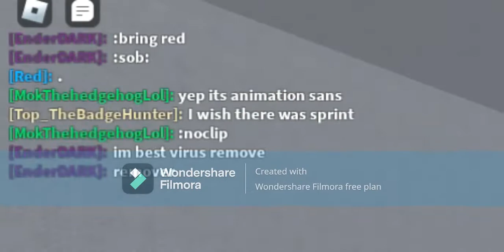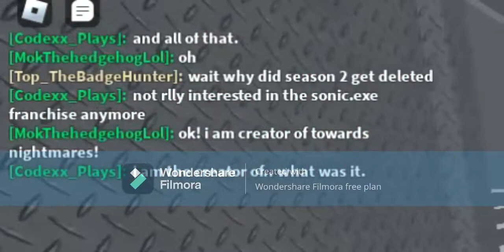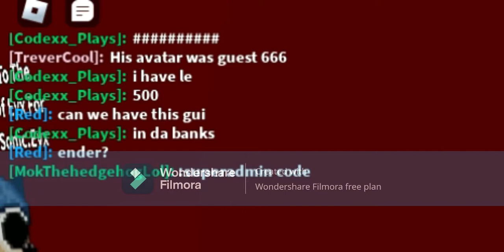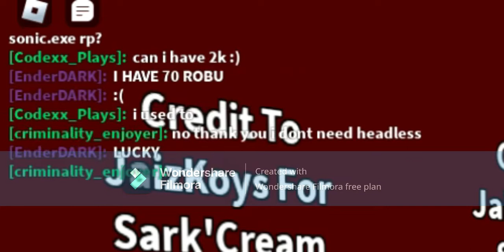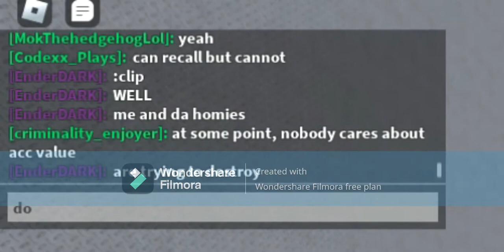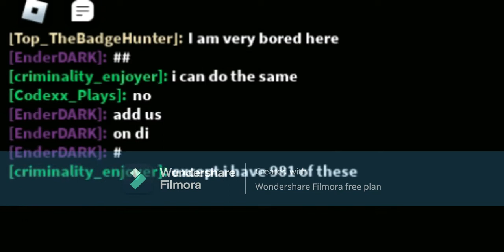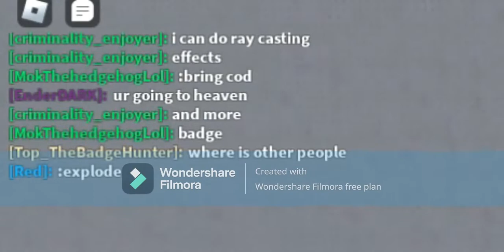All the footage i recorded in Moks the hedgehog conversation